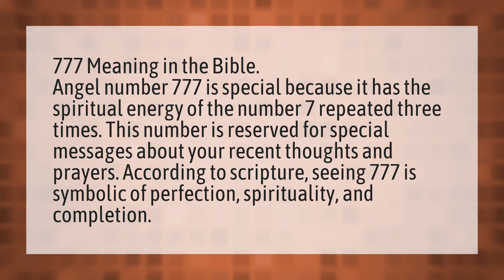What does 777 mean?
No Vanity • What does 777 mean?